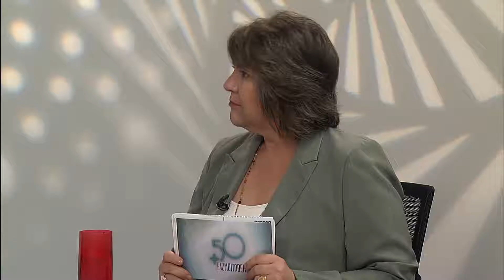Coragem de mudar após 50 anos! (parte 2) - TV FAZ MUITO BEM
Bate-papo incrível de Lina Menezes com seus dois convidados: o ciclista profissional Nestor Freire, e a Silvana Manna, que chefia a 'Delícias da Sil'. Eles contam como se reinventaram depois dos 50 anos!